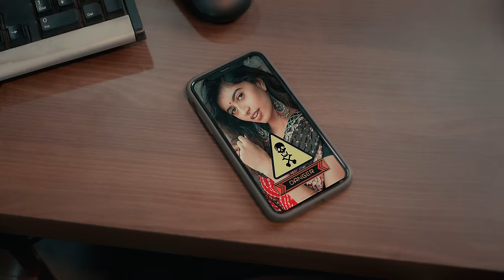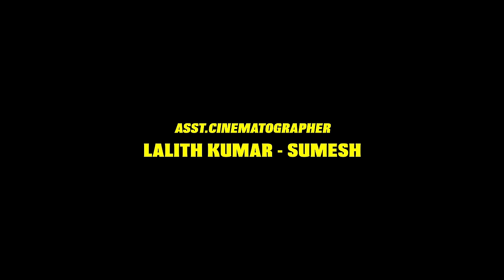Eruma Saani | LIFE AFTER MARRIAGE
Direction - Raam Kiran
Concept - Vijay Viruz
Cinematogrpahy - Vijay Krish
Editing - Ganesh Siva
DI - Siva
Manager - Nitheash
Dubbing and Mixing - Update Studios
Asst Cinematographer - Lalith, Keerthivel, Sumesh
Cast - Vijay Viruz
            Harija
            Kevin Felson
            Keerthivel
            Sumesh
            Lalith